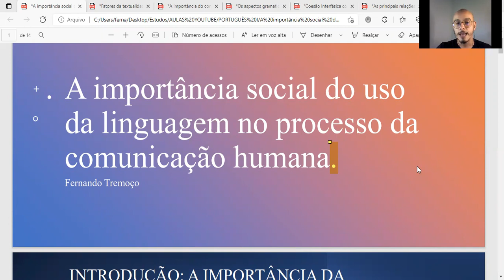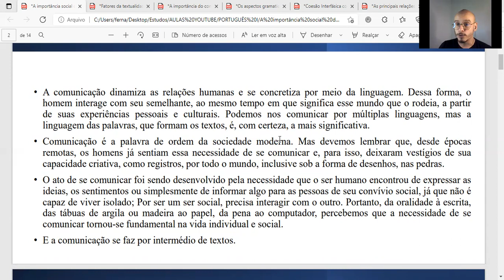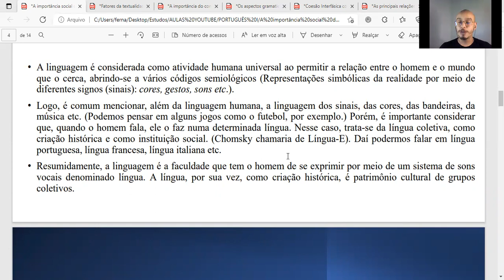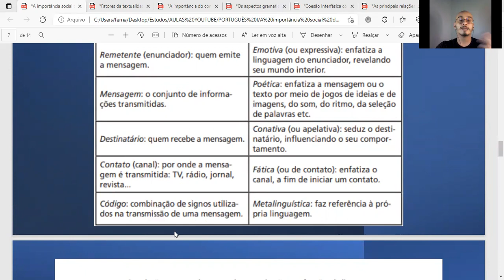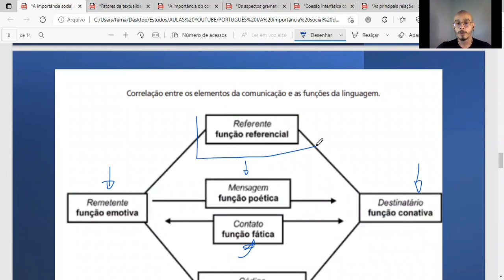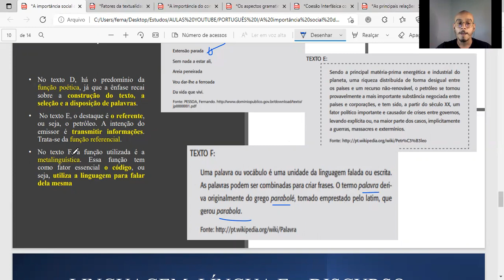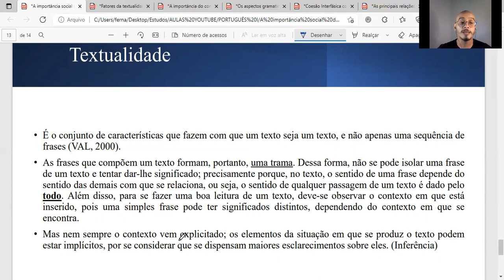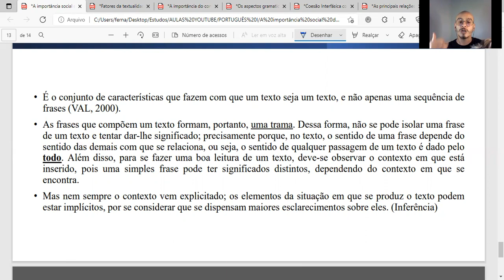A Importância Social do Uso da Linguagem no Processo da Comunicação Humana.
Olá! Iniciando nossas aulas de linguística textual, vamos entender o que é o texto, o que é textualidade, e como o texto não pode ser tomado de um ponto isolado, mas sim dentro de um contexto.
Veremos os pontos de vista de estudiosos como Karl Bühler e Jakobson.
Vamos falar sobre as Funções da Linguagem e muito mais.

Obs: Desculpem-me pelos ruídos e latidos!